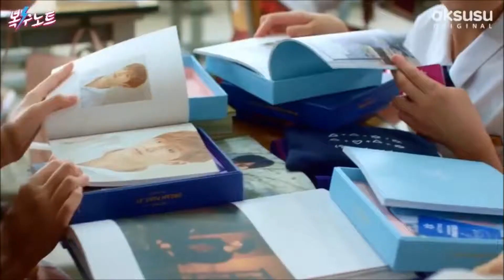[드라마]옥수수 복수노트 8회 학생 역 아역배우 캐스팅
교실에서도 시끌벅적
은우빠 덕희(김환희)와 반 친구들의 모습 속
클에이전시 캐스팅으로 함께 촬영했던 아역배우 송아영 김민아
친구들을 만나보시죠!